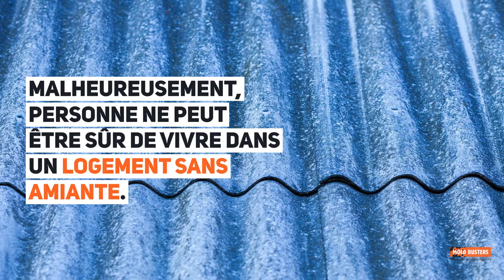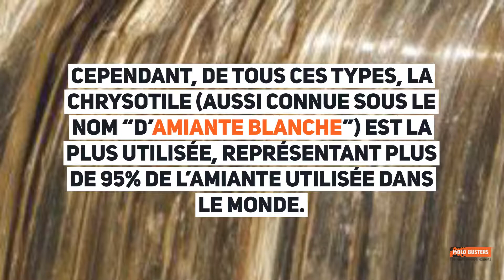Service de test d’amiante au Canada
Pourquoi est-il important de faire un test de détection de l’amiante?

Dans le monde moderne, la plupart des gens n’ont pas le temps de bien prendre soin de leur santé et de leur bien-être, qui dépend pour beaucoup de la santé de leur environnement intérieur.

En vérifiant les niveaux de polluants dans nos maisons, écoles et lieux de travail, nous pouvons drastiquement diminuer les effets nocifs d’une mauvaise qualité de l’air, de ce fait améliorant notre qualité générale de vie.

Et donc, quelles sont les meilleures façons d’identifier les polluants de l’air intérieur?
Vu le nombre élevé de polluants intérieurs potentiels, la meilleure façon de les identifier est encore de tester l’air pour détecter les plus communs.

L’amiante a été pendant longtemps un matériau populaire, largement utilisé dans la construction il y a quelques décennies, du fait de sa durabilité et de sa resistance au feu. À l’époque, ses effets sur la santé étaient très largement ignorés.

Cela veut malheureusement dire que de nombreux bâtiments commerciaux et résidentiels construits avant les années 1990 contiennent de l’amiante. Si vous vivez dans une maison ancienne, ou travaillez dans un vieil immeuble, il est très fortement recommandé de vérifier s’il contient de l’amiante, grâce à un test professionnel.

Contactez dès maintenant Mold Buster pour un test professionnel de l’amiante

Nous effectuons des services de test et de détection de l’amiante au Canada, partout au Québec et en Ontario.
Appelez-nous dès maintenant au 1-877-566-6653